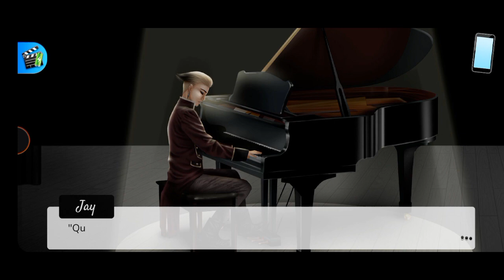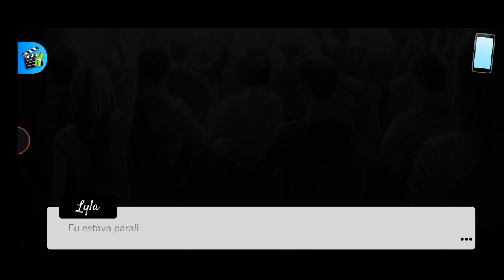O Segredo de Henri|Capítulo 10|[Parte Final]